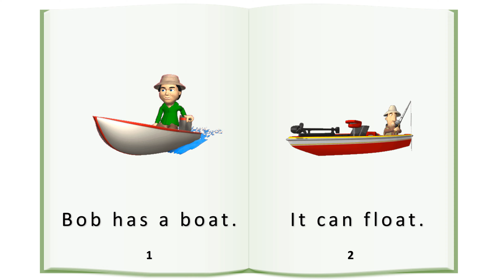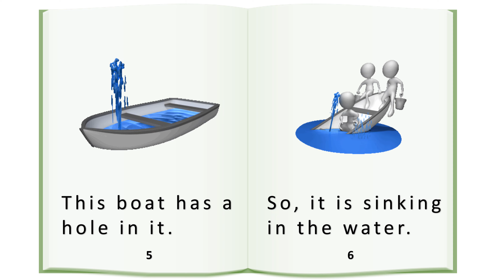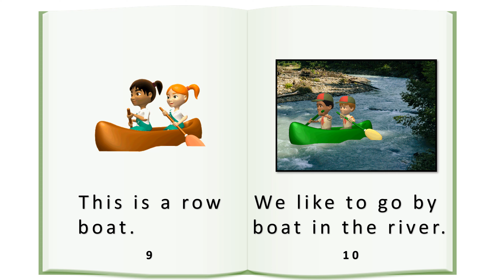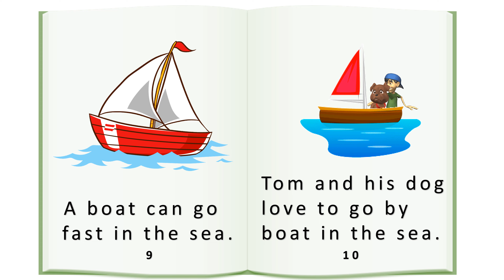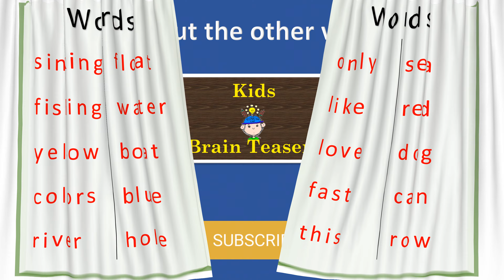KIKI GREEN Reading Book 2 ! BOAT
Words covered :
sinking     fishing   yellow    colors    river     float    water   boat    blue   hole    only      like      love      fast   this    sea    red    dog    can   row